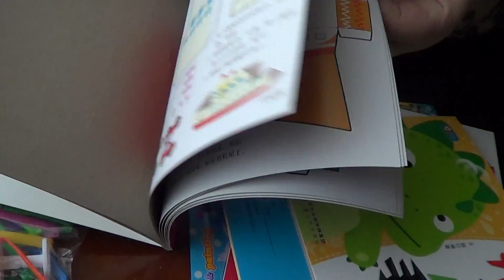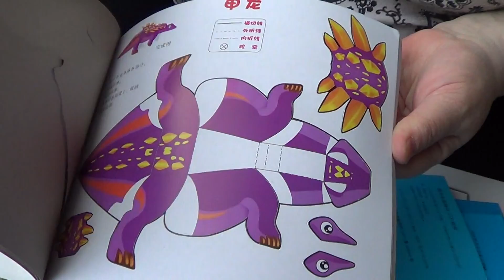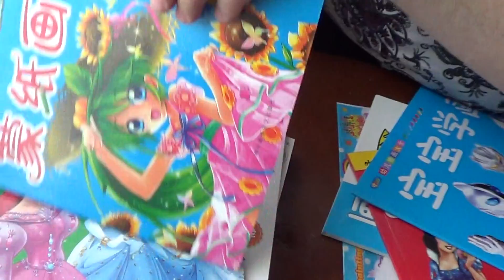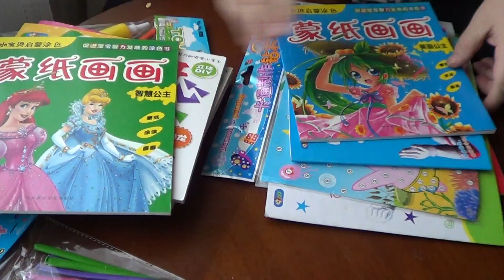Мишань.что можно купить за 2 юаня.02.05.2018 года